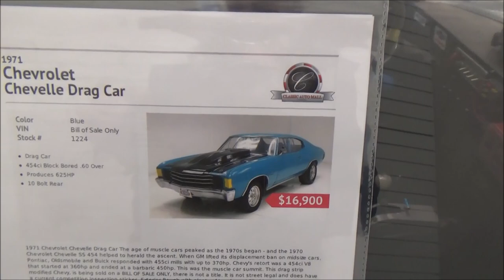1971 Chevelle Drag Car Dreamgoatinc Hot Rod and Classic Muscle Cars